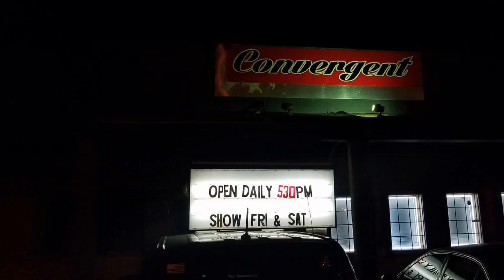Club Convergent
Welcome to the Newest gay bar in Huntsville, Alabama.

Come check them out and tell them that HomoMoto sent you.

Fan Mail & business address:
HomoMoto
Athens, AL 35612

Bike: 2006 Kawasaki Vulcan 900 classic
Helmet: AGV K3 Valentino Rossi "The Donkey"
Camera: GoPro Hero 3+
Phone: Samsung Galaxy S8+